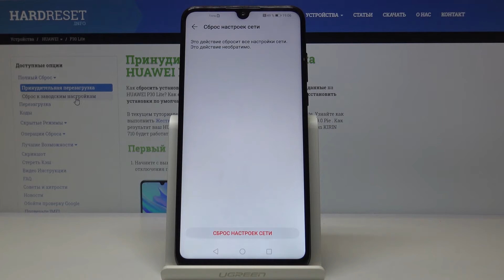Как вернуть забытую сеть Wif-Fi на Huawei P30 Lite — Сброс сетевых настроек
Если Вы хотите выполнить сброс параметров сетей для того, чтобы, например, удалить всю историю блютуз или же восстановить забытую сеть Wi-Fi, тогда проследуйте за действиями нашего эксперта, а он уже во всех деталях покажет и объяснит, как сбросить телефон до заводских параметров. Смотрите видео до конца, а мы желаем Вам приятнейшего просмотра!

Как сбросить параметры сетей на Huawei P30 Lite? Как удалить историю блютуз? Как почистить данные сим-карт? Как восстановить забытую сеть Wi-Fi на Huawei P30 Lite?